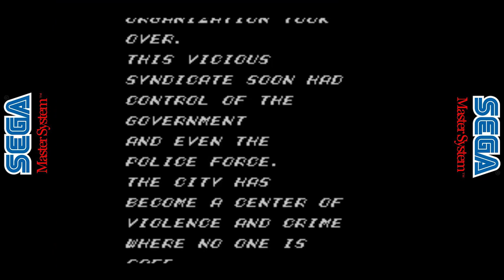Streets of Rage for the Sega Master System [Long Play] - Sample Gameplay / No Commentary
I was impressed by this port of Streets of Rage to the Sega Master System.  I had never played it -- and it definitely retains the feel of the Sega Genesis original.  My biggest disappointment would be the lack of 2 player cooperative play like its 16 bit version.

Streets of Rage was brought to the classic Sega Master System in 1993. Although the system's limitations constrained the game's graphics and sound, the majority of the gameplay remains intact, except for two-player co-operative play.

Some music tracks are shortened or are moved to different parts of the game. For example, the character selection music is now used in round 2, while the round 1 stage music is used when selecting a character.

Chapters:
00:00 Intro and Title Screen
00:55 Character Selection
01:09 Round 1
05:24 Round 2
09:49 Round 3
14:32 Round 4
19:30 Round 5
27:14 Round 6
38:29 Round 7
43:09 Round 8